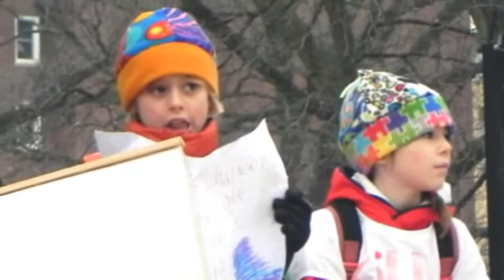02-17-2011 Wisconsin protest footage-Capitol Square, Madison.flv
A mix of video footage and photos I took on 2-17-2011 of protests in Madison, Wisconsin against the legislative agenda of Governor Scott Walker and the Republican-dominated legislature.